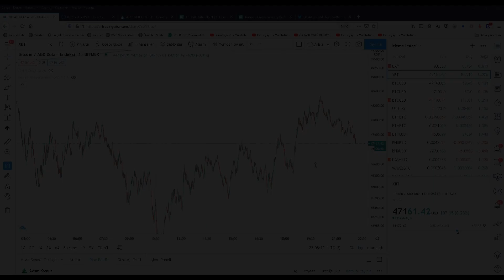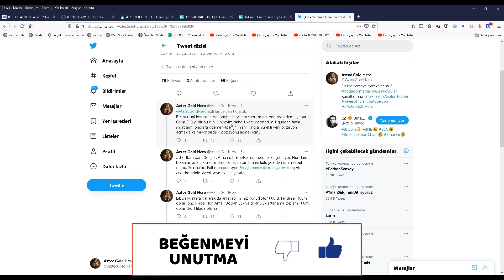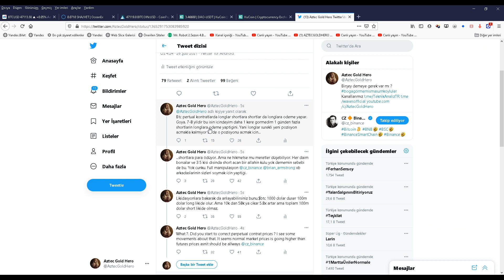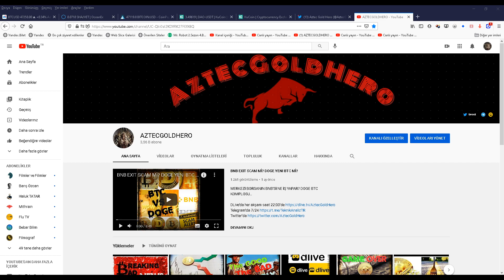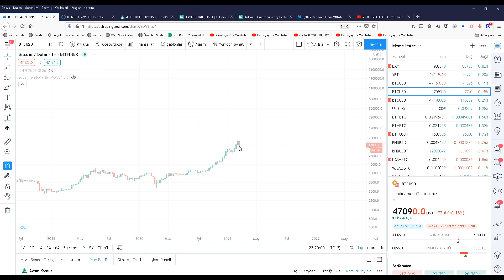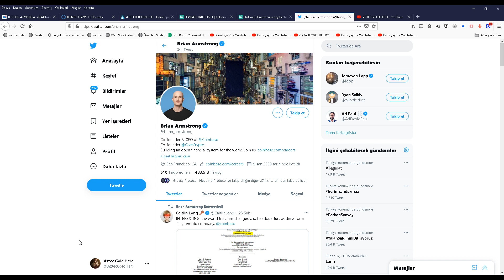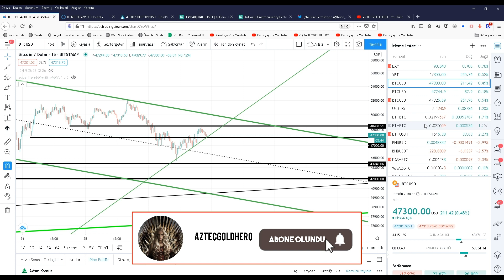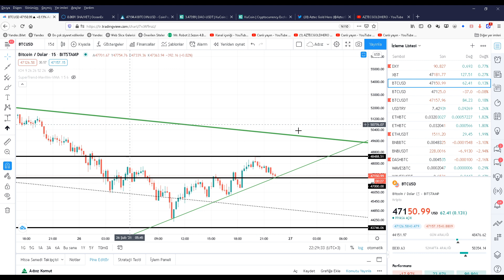PAVYONDA BTC EZEN FENOLAR! 😈